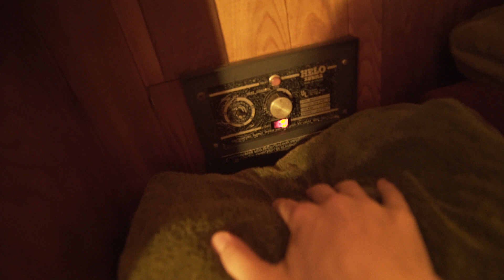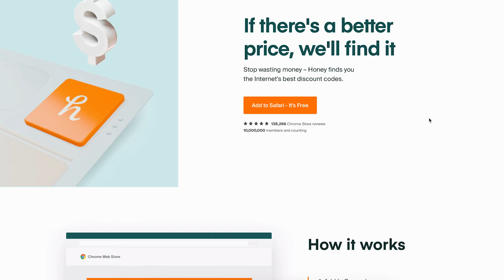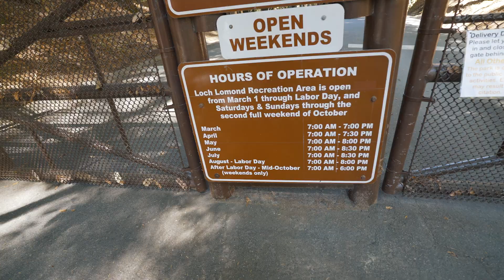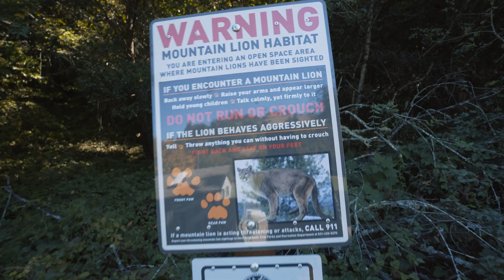Shooting on a $30 Camera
Mr. Ethan Hethcote

Jams from Epidemic Sounds